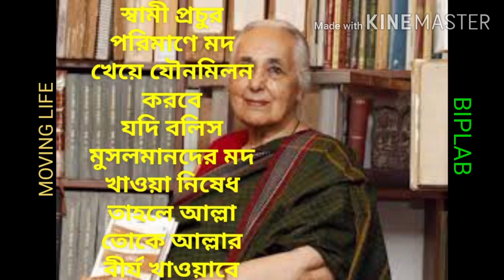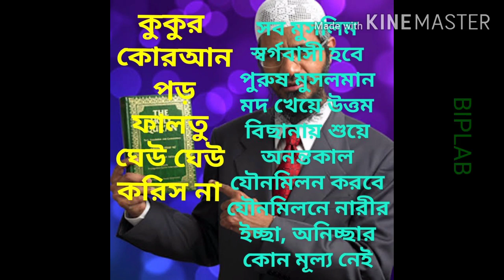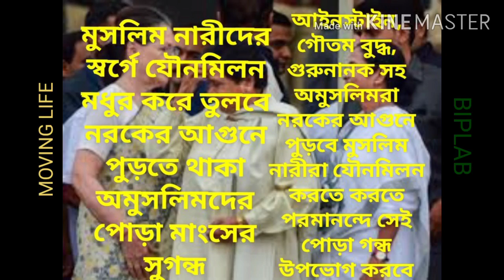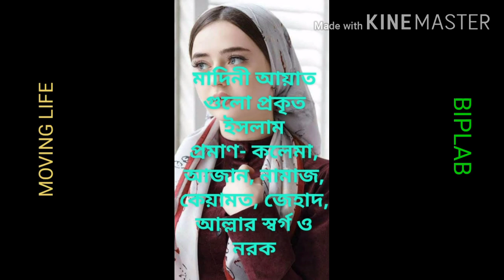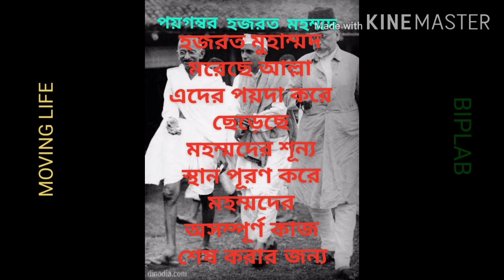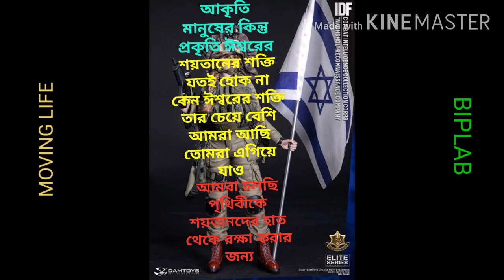আল্লার স্বর্গ নামক বেশ্যা খানার ৭৩ নং যৌনদাসী অমুসলিমরা অবশ্যই ভিডিওটি দেখুন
সভ্যলোক সত্য জানতে চান
অসভ্যরা মুসলমানদের পোষা কুকুর হয়